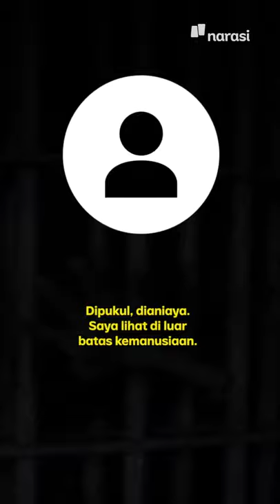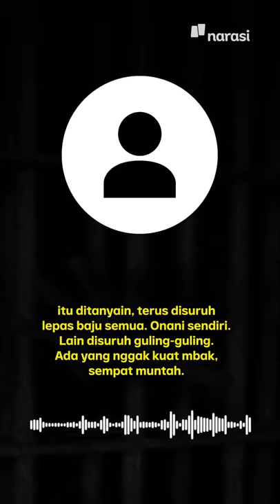"Dipukuli dan Dianiaya": Pengakuan Eks Napi Lapas Narkotika Yogya | Narasi Newsroom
Kasus dugaan kekerasan yang terjadi di Lapas Kelas II A Yogyakarta masih jadi sorotan. Kasus ini mencuat setelah sejumlah mantan narapidana (napi) mengadukan dugaan tindak kekerasan di dalam lapas ke Ombudsman perwakilan Yogyakarta.

Salah satu eks napi menceritakan dugaan penganiayaan yang ia dan kawan-kawannya alami. Menurut pengakuannya, aksi kekerasan oleh petugas lapas itu kerap dilakukan kepada napi yang baru masuk ke lapas narkotika.

Perlakuan seperti apa yang ia alami? Mengapa hal semacam ini bisa terjadi?

Tonton Mata Najwa,”Disiksa di Penjara”, malam ini, LIVE 20.00 WIB di TRANS7.

(Narasi)